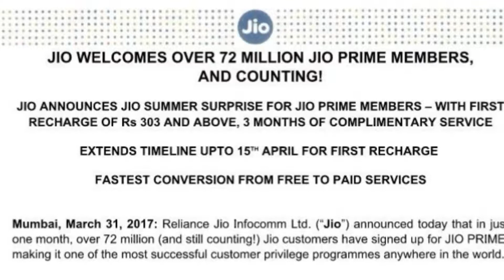Jio Summer Special Offer | FAQ about This Offer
Watch About Jio FAQ!